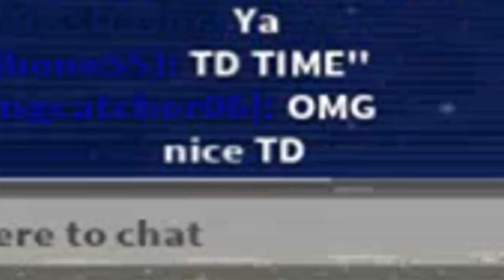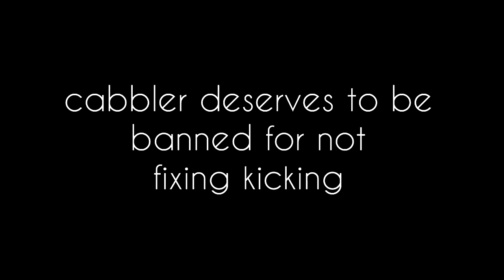[ROBLOX] Legendary Football with Randoms! (Oof-tage #5)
Another oof-tage for you guys. /e dab

You guys are all amazing for supporting this channel. Here's to 1,000 more.

What is an "oof-tage"?
Basically, I record random games of Legendary Football with no preset party or VIP servers. I end up getting the "average player experience" that you get when you play LF. Using the power of editing, I create this trash montage for you guys. I thought this would be an easy way to release content without the trouble of commentary. This isn't replacing my commentating videos; these are just alternatives in cases where I can't or don't feel like recording commentary. Hope you guys enjoy!

Skype: processionsrblx
Recording Software: OBS Studio
Editing Software: Sony Vegas Pro 14
Discord Server: ceSUcHD

Music (in order of use):
-Mario Kart Fan Music -GBA Rainbow Road- By Panman14